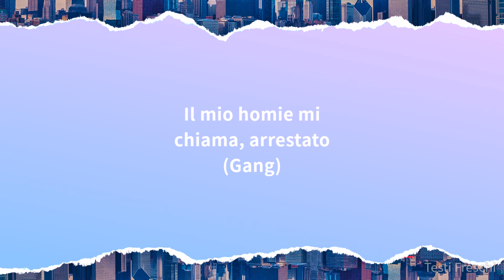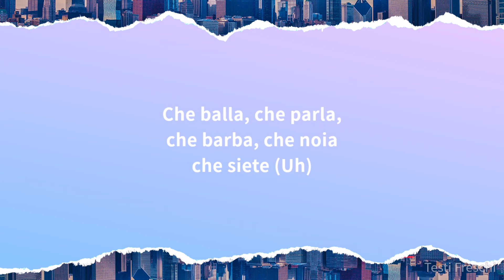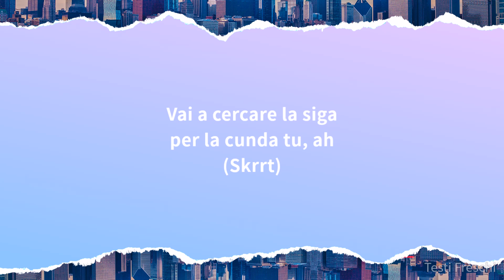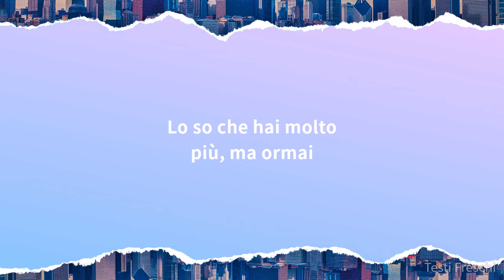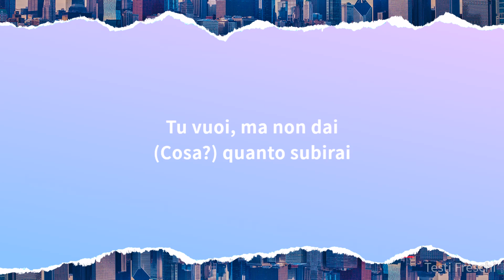Tedua - Wasabi Freestyle (Testo)